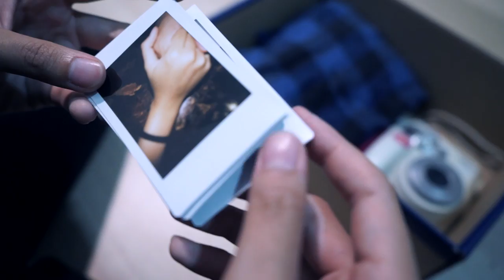Empty Page! - Pergi (Official Music Video)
Empty Page! - Pergi
Composed by: Hezza Ezzickry, Hezza Ezzachary
Lyrics by: Hezza Ezzickry
Mix and Mastered by: Ucop @HWC Studios
Produced by: Faisal Yusof @ HWC Studios

Directed by: Afiq Aiman (Afiq Aiman Films)
Assisted by: Muhammad Zuhaili, Aliff Haiqal
Talent: Siti Khadijah Halim, Hifdzul Ikhwan

"Pergi" represents the emotional struggles of which an individual experiences when dealing with mental barriers in getting past apathy and complacency, which in the video is explained by the loss of a loved one. Pergi is a metaphor that represents the act of moving on, and starting fresh.

Thanks to everyone who was involved in the making of this song through out the years!

LYRICS

Badanku semakin lemah,
Aku kian jatuh,
Bahuku semakin berat,
Atas masa silamku,

Ini bukan yang ku minta,
Luaskan mata mereka.

Aku pergi,
Dari sini,
Dengan harapan ini semua lebih dari mimpi.
Aku pergi,
Aku pergi.

Kini aku,
Semakin bebas,
Dan segala bayangan kau di depanku.
Tolong lah percaya,
Inilah arahku.
(Dan ubahkan semua yang kau harapkan)

Luaskan mata mereka.

Aku pergi,
Dari sini,
Aku pergi,
Aku pergi,

Dan ku tahu,
Kau percaya.

Aku ingin bebas.